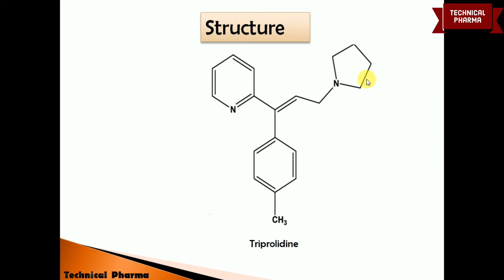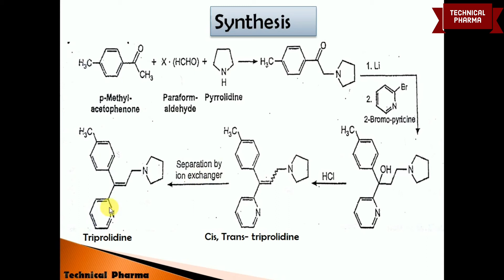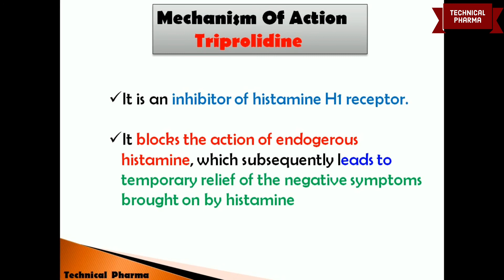Synthesis of Triprolidine || Mechanism of Actions || USES || MEDICINAL CHEMISTRY 5th Sem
SYNTHESIS OF TRIPROLIDINE ||  MECHANISM OF ACTIONS || USES || MEDICINAL CHEMISTRY 5th Sem B Pharm

Today in this video we will discuss Full detail of synthesis of Triprolidine hydrochloride for the pharmacy and medical student

1) Introduction
2) Structure
3) Synthesis
4) Mechanism of Action
5) Clinical Uses

हमारे चॅनेल पर फार्मसी के बारे मैं सभी उपयुक्त जानकारी मिलेगी

                             🙏धन्यवाद🙏
▁ ▂ ▄ ▅ ▆ ▇ █ 💊💊Technical Pharma💊💊 █ ▇ ▆ ▅ ▄ ▂ ▁

{About Me}

[NOTICE]

Thank you For Waching. 🙏🙏🙏🙏🙏🙏🙏🙏🙏🙏🙏🙏
▁ ▂ ▄ ▅ ▆ ▇ █ 💊💊Technical Pharma💊💊 █ ▇ ▆ ▅ ▄ ▂ ▁

{About Me}

[NOTICE]